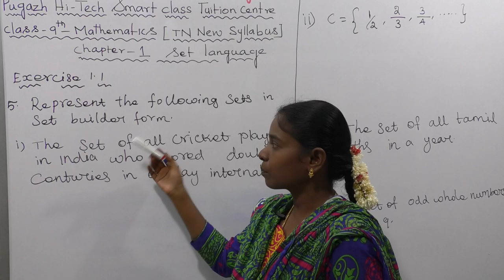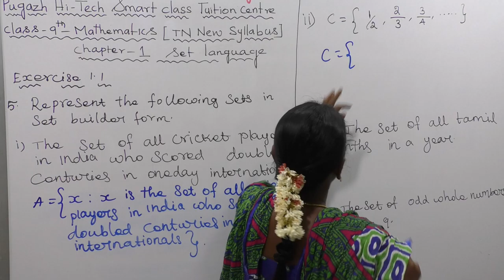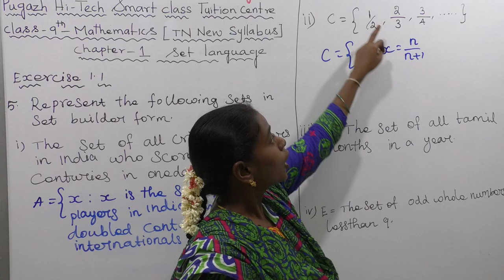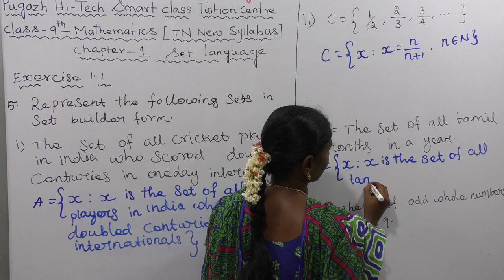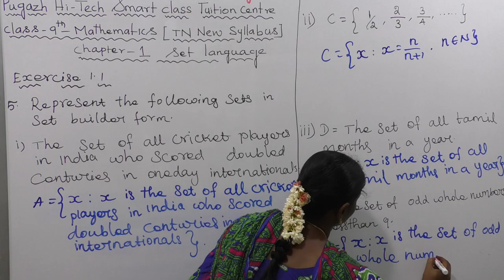CLASS 9TH MATHS | EXERCISE 1.1 | Q. NO.5 | SET LANGUAGE | CHAPTER 1 | 9 MATHS